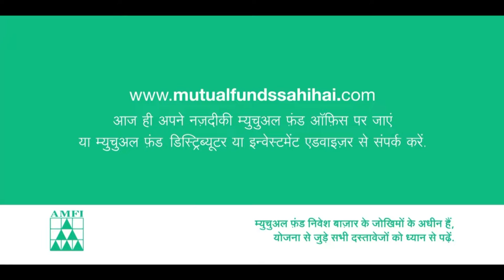Sneh Rana's allround game | The Outside View | Women'sT20 Challenge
Our experts Marina Iqbal, Akanksha Kohli, and Mohit Shah discuss Sneh Rana's allround performance so far.